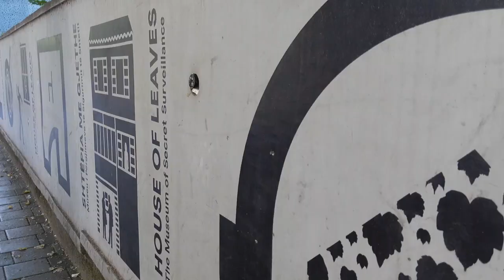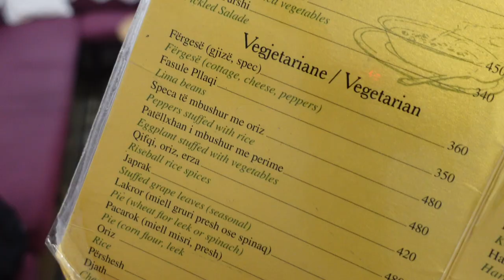Trying traditional Albanian food!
Today we endulged in traditional Albanian food and we visited the Tirana top sights we had left!

Last day in Tirana. Last chance to see the last sights – meeting an old friend. Strolling an area not so touristic finding a vast market and had our last meal at Oda, a small friendly place where the food tasted like at your granny´s and time has stood still.

Don't forget, if you enjoy our videos please like it and consider sharing it with your friends to show your support - it's what keeps us going!

00:00 Introduction
00:12 Skanderbeg Square
01:04 Skanderbeg statue
01:14 Et' hem Bej Mosque
01:25 Clock tower of Tirana
02:06 Huge market outside the city center
03:37 Grand Bazaar
04:11 The house of leaves review (no filming allowed)
05:48 Resurrection of Christ Cathedral
06:24 Oda restaurant
08:55 Outro